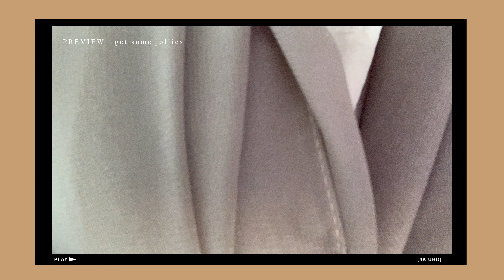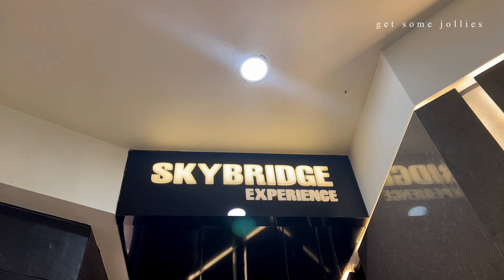RIYADH TRAVEL VLOG 🇸🇦 | 5 Best Things to Do in Riyadh | Top 5 Places to Visit in Riyadh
hi there, jollies! 🩵

thanks for stopping by and I hope you enjoy my vlog..
here is my top 5 places to visit in Riyadh:

timestamps
02:24 skybridge
04:14 edge of the world
05:40 masmak fortress
06:46 boulevard riyadh city
08:14 najd village restaurant

xoxo, julibe

KSA TRAVEL SERIES ✈️
🇸🇦 Things To Do in Riyadh

🇸🇦 Sky Bridge Experience at Kingdom Center

🛜 Do you want to have an internet access wherever you travel? Then check out Airalo!
or clicking the link when you sign up or apply it at checkout

🌟 Exciting News! As a Noon Ambassador and Namshi Influencer, I’m thrilled to give you an exclusive discount!
Don’t miss out—shop your favorite fashion, beauty, and lifestyle products now!

Hi there! My name is Julibe and I'm based in Bahrain. On my channel, I share videos about my TRAVEL adventures, GASTRONOMIC experiences, TECH and UNBOXING videos and so much more.
Thank you for stopping by and I hope you enjoy my vlogs!